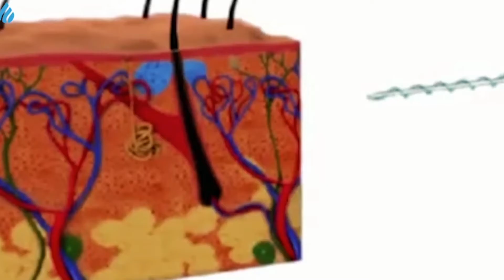Bᴇɴᴇғɪᴄɪᴏs ᴅᴇ ʟᴏs ʜɪʟᴏs ᴛᴇɴsᴏʀᴇs 😌💗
𝗥𝗲𝗷𝘂𝘃𝗲𝗻𝗲𝗰𝗶𝗺𝗶𝗲𝗻𝘁𝗼 𝗜𝗻𝗺𝗲𝗱𝗶𝗮𝘁𝗼😮

Conoce los beneficios de los Hilos Tensores: 😉
✅ Efecto lifting sin cirugía
✅ Piel tersa, elástica y vital
✅ Producción de colágeno
✅ Reduce arrugas y flacidez

➻ Clínica Splender Medicina Estética Avanzada ✨
ᴄᴏɴᴛᴀ́ᴄᴛᴀᴛᴇ ᴄᴏɴ ɴᴏsᴏᴛʀᴏs